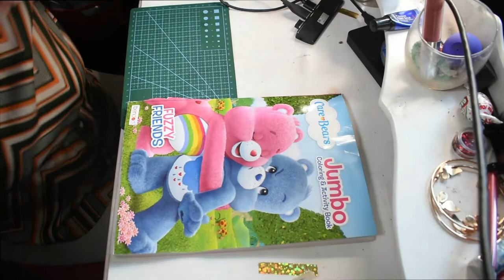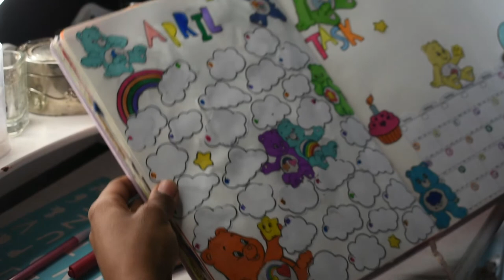April Bullet Journal Care Bears Theme